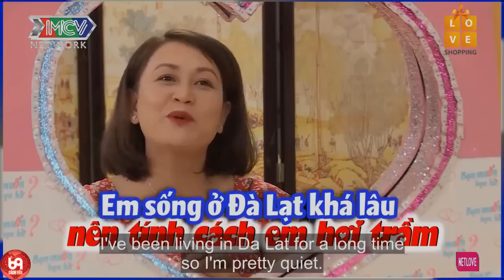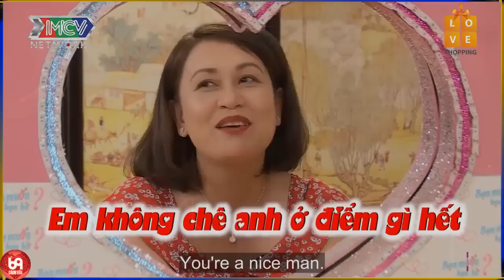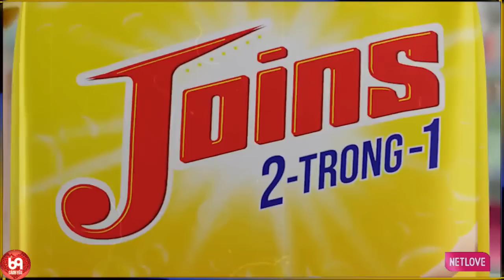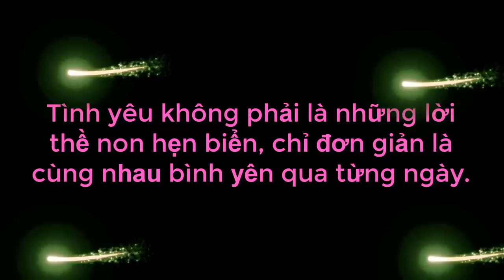Gái Xinh Đi Hẹn Hò Mà Lại Sợ Hôn Vì HÔN KHÔNG CÓ LỢI ÍCH GÌ Làm Trường Quay Cười Bể Bụng Và Cái Kết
Gái Xinh Đi Hẹn Hò Mà Lại Sợ Hôn Vì HÔN KHÔNG CÓ LỢI ÍCH GÌ Làm Trường Quay Cười Bể Bụng Và Cái Kết | 69 CÁCH YÊU
69 Cách Yêu là trang cập nhật những chương trình hẹn hò, ghép đôi, mai mối hot nhất hiện nay BẠN MUỐN HẸN HÒ, HẸN ĂN TRƯA, VỢ CHỒNG SON, YÊU LÀ CƯỚI, MAI MỐI CÙNG NGƯỜI LẠ